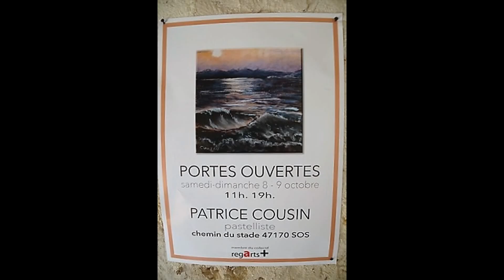Art et Poésie 01/02/Octobre 2016